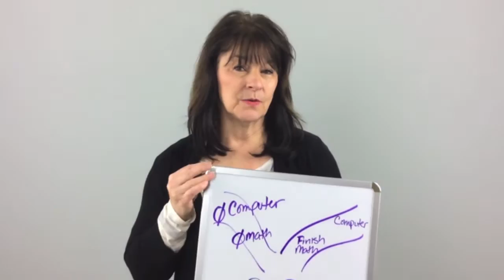A Little Strategy to Get Students with Special Needs Working!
I took a course a few years back on how to work with children who had behavior issues and it really stuck with me for several reasons.  Basically, I thought the ideas on how to get the attention of some students were brilliant.

One of the ideas was that if a student was being the class clown, the teacher’s plan was to temporarily send him/her next door where the students did not know this person as the class clown.

All of a sudden the audience was gone.  No more class clown.

Another idea was that if a capable middle student was refusing to complete tasks at school, the parent was brought in to follow the student all day to see that tasks were completed.

The very LAST thing a student in middle school wants to do is have a parent follow him/her around all day.  The message was, “We all care, and we’re not going away!”